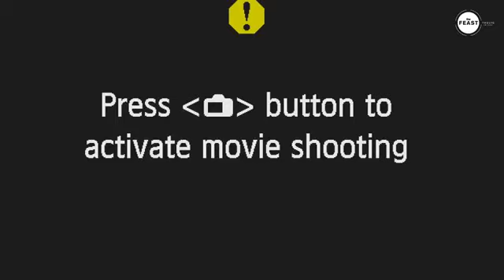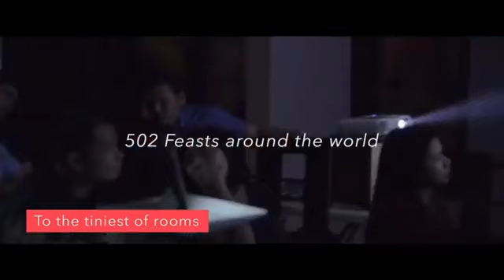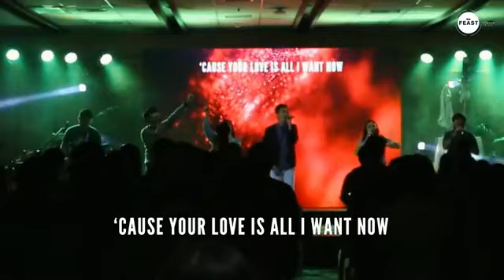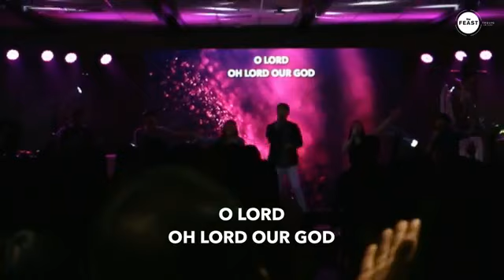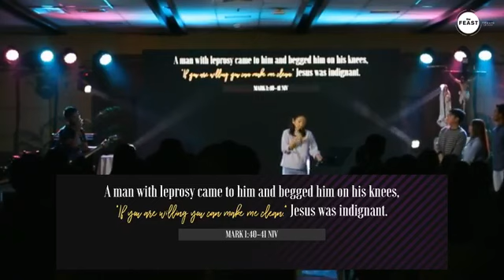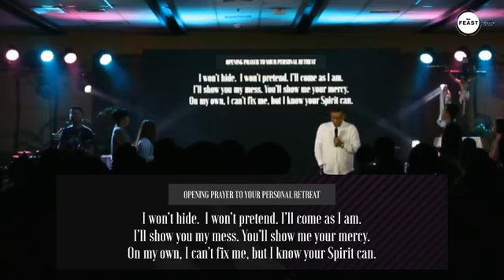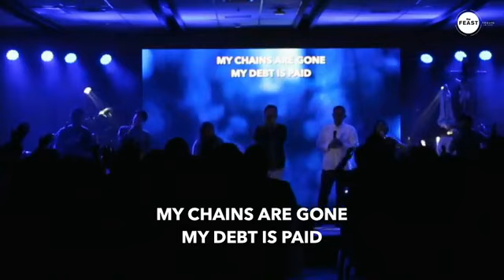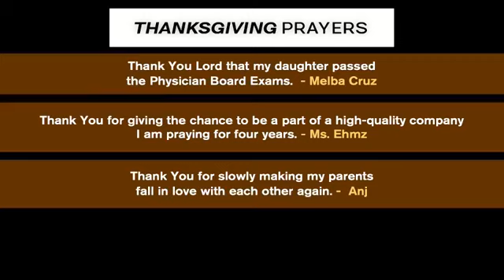Nation Building - Talk 1